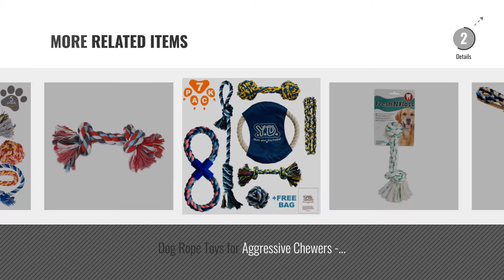Top 5 Dog Rope Toy [2018 Best Sellers]: Flossy Chews Cottonblend Color 3-Knot Rope Tug, Large,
+ New! 2019 Black Friday / Cyber Monday Dogs Ropes Deals and Updates.

Black Friday / Cyber Monday Flossy Chews Cottonblend Color 3-Knot Rope Tug, Large, 25-Inch, Assorted Colors by Mammoth

Black Friday / Cyber Monday Flossy Chews Cottonblend Color 5-Knot Rope Tug, X-Large, 36-Inch, Assorted colors by Mammoth

Black Friday / Cyber Monday Booda Fresh N Floss 3 Knot Tug Rope Dog Toy, Large, Spearmint by Booda

Black Friday / Cyber Monday Otterly Pets Puppy Dog Pet Rope Toys For Small to Medium Dogs (Set of 4) by Otterly Pets

Black Friday / Cyber Monday Otterly Pets Puppy Dog Pet Rope Toys - Medium to Large Dogs (5-Pack) by Otterly Pets

Black Friday / Cyber Monday Mary & Kate Pets XL DOG TOY - Sturdy Tug of War Rope - AGGRESSIVE CHEWERS - Big Chewing by Mary & Kate Pets

Black Friday / Cyber Monday Booda Fresh N Floss 2 Knot Bone Rope Dog Toy, Large, Spearmint by Booda